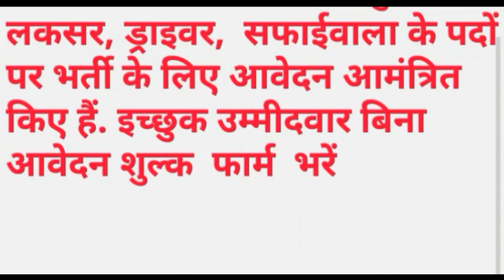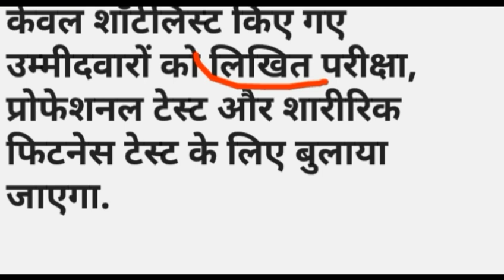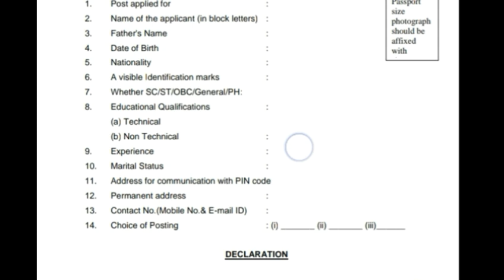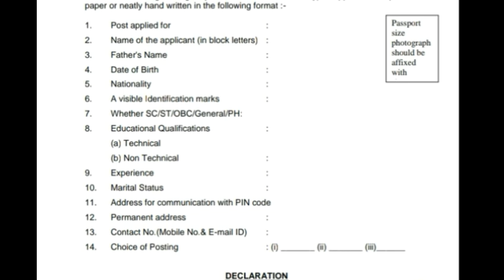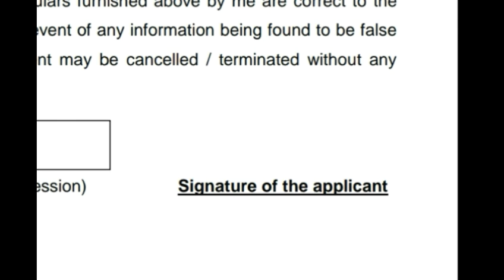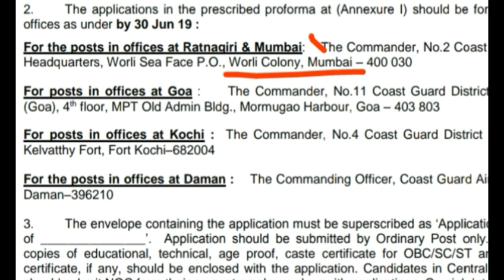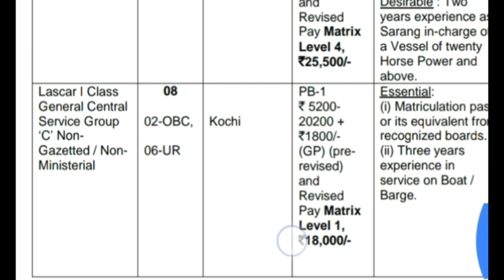Navy vanacay 2019// नेवी भर्ती 2019// Navy Recruitment //सैलरी : 47600//10th pass vanacay // latest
Indian Navy Recruitment 2019, Indian Navy Bharti 2019,Indian Navy Vacancy 2019,sarkari Naukari,Govt Job,job vacancy 2019,navy jobs 2019,indian navy recruitment 2019,navy vacancy 2019,
join indian navy,indian navy,indian navy recruitment,government job 2019latest govt jobgovt job today10thpassnavyjoin2019mrbatchjoin navy 10th passapply online navybsf direct entryjoin air force 2018indian navy admit card 2019navy ssr 2019navy fireman recruitment 2019indian navy

requirement 2019indian navy apply online 10th passjoin indian navy after 10th passhow to apply online indian navysamajayakya jobjoinindiannavy.nic.inapply online indian army#navyrpf duty#10thnavgovernment job.

2019govt job todayslatest govt job 2018samajayakya navyIndian Navy SSR Online form 2019Navy Jobs 2019 mp4indian navy vacancynavy recruiternavy ssrjoin navy 10th

navy requirementindian navy apply onlinenavy admit cardnavy merit listssr admit cardjoin indian air forcenavy online formarmy apply onlinesoldier gdnavy 2019 batchhow to apply navynavy videonavy salarhow to apply online navy.

2019how to register 2019join indian navy 2019government job 2018navy videolatest govt job 2019navy ssrnavy mr batchjoin indian navy 10th passjoin navy 2019indian navy loginnavy admit cardindian navy recruitment.

2019merchant navy 201910th pass latest govt jobdefence jobarmy apply onlinejoin air force 2019

duty#navybharti2019 bankersbuddyBankersBuddyindian navy ssr salaryssr recruitmentindian navy ssr age detailindian navy ssr previous year cutoffindian navy ssr syllabusindian navy ssr question papernavy ssr online formindian navy ssrIndian Navy Recruitment 2019latest Govt JobSarkari.
naukrigovtjobsalertsarkariresultsarkarinaukrilatestgovtjobnavy recruitment 2019joinindiannavynavy recruitment 2019-1how to apply indian navyhow to fill online form for ssr sailors entry 2019 batchhow to fill ssr and aa 2019 indian navy form in hindi update profilehow to fill application for indian navy recruitment 2019indian navy mr syllabus.

Indian navy recruitmentindian navy recruitment 2019 for 10+2indian navy mr entryindian navy mr admit card 2019join indian navy 2019 mr batchindian navy vacancy 201910th pass indian navgovernment job 2019latest govt jobgovt job todaysapply online navyjoin airforce 10th passDirect Entry Indian Navy Job 201810+2 B Tech.

Entrynavy recruitment 2018#navynavy videorpf duty workall india vacancyrpf 8619 postsrajasthan police jobmr batchnavy admit cardtop 10 government jobs 10th passbtech
apply onlineall india navy recruitment 2018all india navy vacancy 2019navy notice 2018mr notification 2019mr apply online.

Join Indian Navy SSR\/AA Fill Application form and Update Profile 2019 In Hindi How to Apply ssr and AA form 2019 Join indian navy Join Indian Navy (10+2) SSR\/AA online fill application form in hindi 2019 How to Update Aadhar Card Details in navy ssr and aa.

application 2019 How to fill ssr and aa 2019 indian navy form in hindi update profile How to Update profile of ssr and aa indian navy (10+2) in hindi 2019,How to online update form navy ssr and aa in hind,kerala sarkari naukri gujarat sarkari naukri gujarat sarkari naukri 2019 himach,
tamil nadu sarkari naukri,maharashtra sarkari naukri महाराष्ट्र सरकारी नौकरी सरकारी नौकरी महाराष्ट्र 2019#sarkarinaukri women job girls job महिलाओं के लिए भर्ती supervisor bharti pm modi petrol latest news abp news zee news 5 बड़ी खुशखबरी mobile news trending पेट्रोल डीजल india news headlines news prime minister narendar odisha govt job Government job 2019 Latest Govt Jobs 2019 Sarkari Naukri Rojgar,Samachar Government jobs in January 2019 Top 10 Government Jobs For 12th Pass Students Top 10 Highest Paying Government Jobs List Go